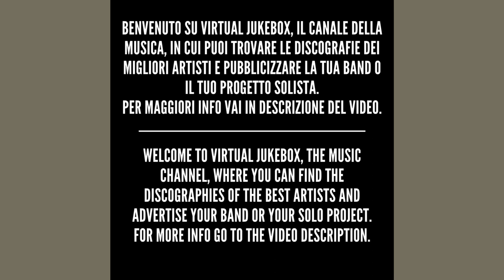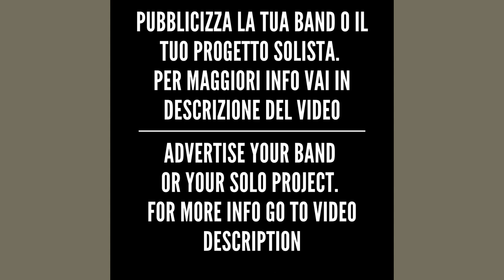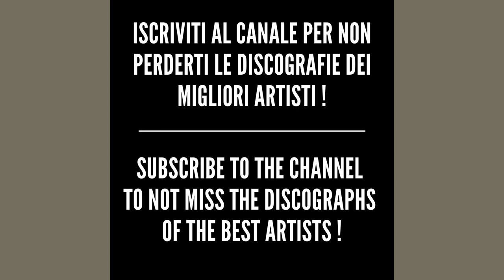NIRVANA - Hairspray queen - HQ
*Testo/Text - Hairspray queen*

I was young my an' you were mine.
My enemy you were, my an' I was young.
Your enemy you were, my an' I was young.
Your enemy you were, my an' I was once.
You ene...
You rang
Your ears rang
You ene...
At night wishfull godess
At night crystal locket
At night mouth of almounds
At sight a fish full of garbage
At night disco god.
You ene...
At night the wishfull godess
You ene...
At night she was so modest